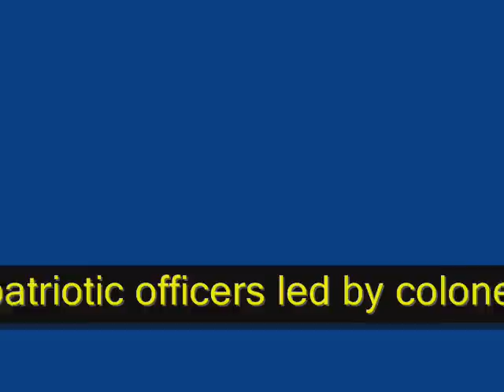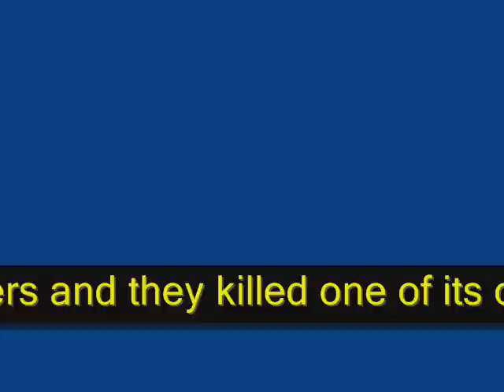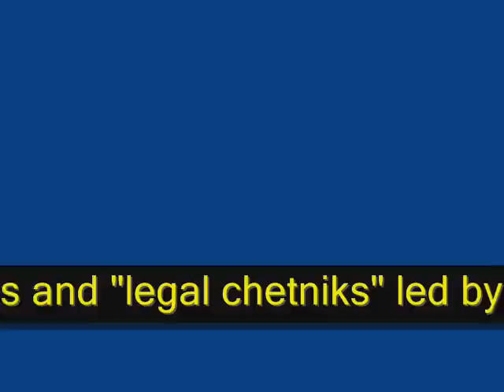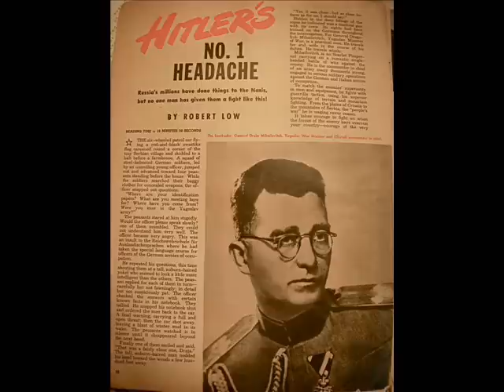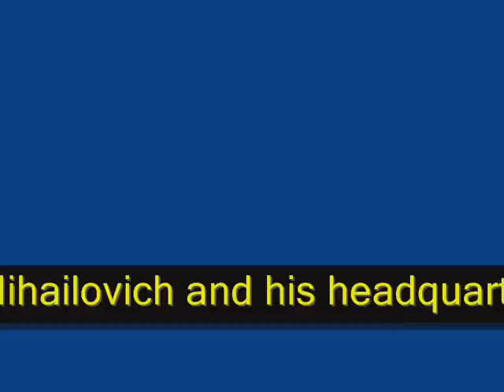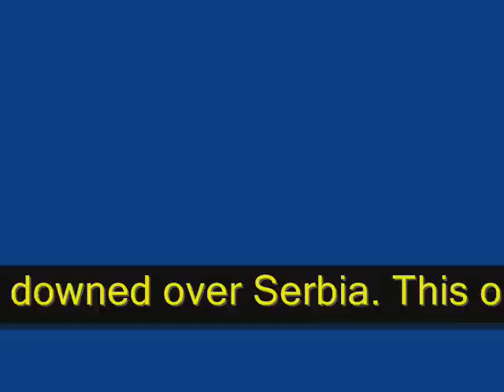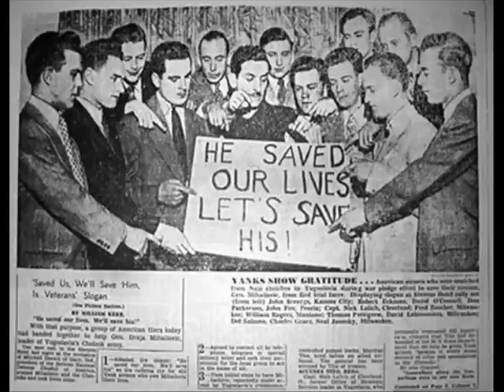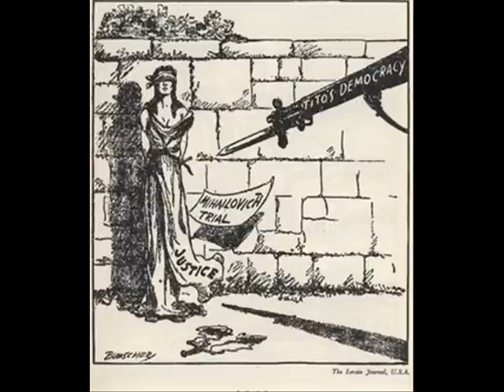History of Yugoslavian army in fatherland (ravnogorian chetniks) 1941 - 46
Video about resistance of ravnogorian chetniks in WW2, byproduct  created during writting my master degree dissertation :-)